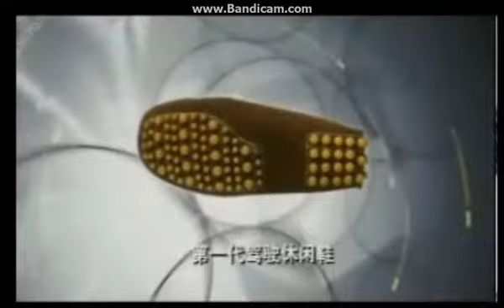Shoes to drive operations in 3D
Operation of the driving shoe in 3D
Obtained from a Chinese site
by: danqishipin